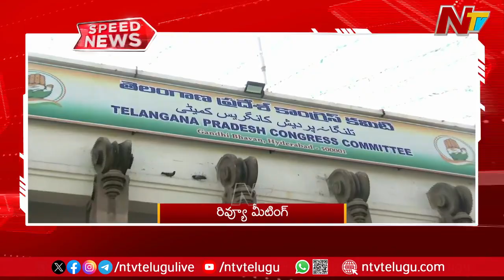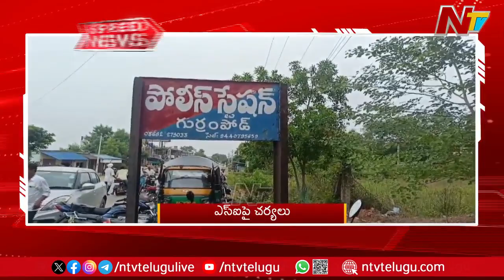Speed News | 10 PM News Headlines | 14-10-2024 | Ntv